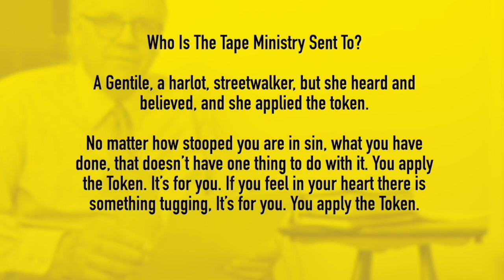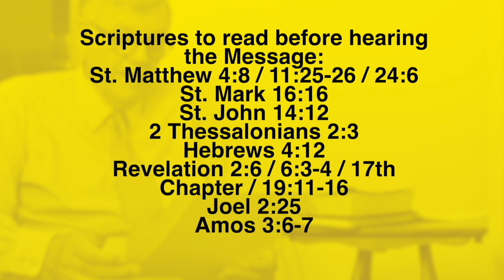Por Brasil, 29 07 2023, Querida Noiva, Carta Do Irmão José Branham